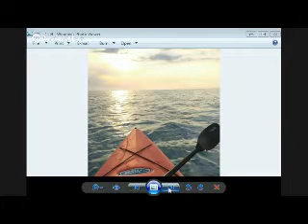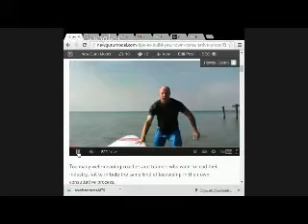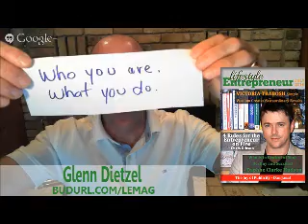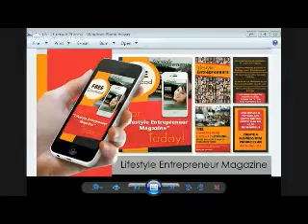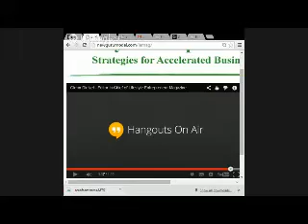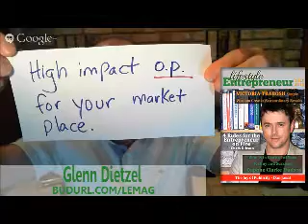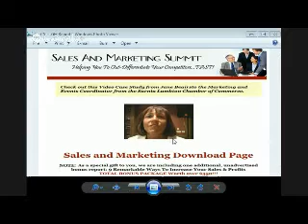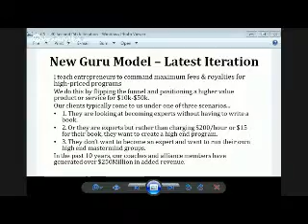How to Create #1 Trusted Business Authority and Credibility (Replay)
About Glenn Dietzel:

Glenn Dietzel is the CEO of Awakened, LLC one of the fastest growing high level coaching and consulting companies today.  His New Guru Model is a revolutionary business approach to creating, selling and scaling the value of your advice quickly and easily. Many of Glenn’s clients have used his proprietary processes to create and sell coaching and consulting programs ranging from $10,000.00 to $100,000.00 to $1,000,000.00 and higher.  The power of Glenn’s systems allows his clients to create scalable advice-based businesses. Recently he created a first in the business world teaching coaches, consultants, and service providers how to tap into the multi-billion dollar training industry, and create their own coaching and co-branding program.